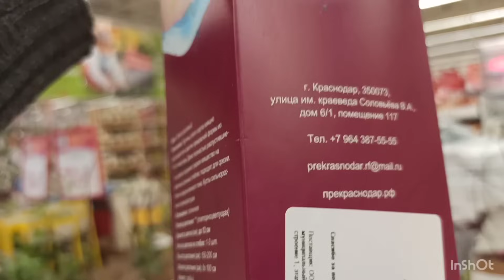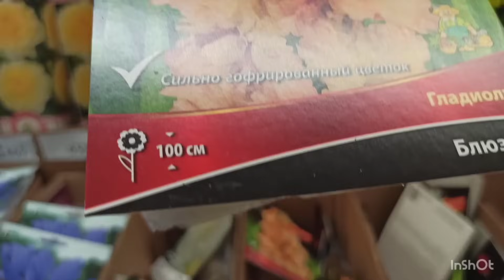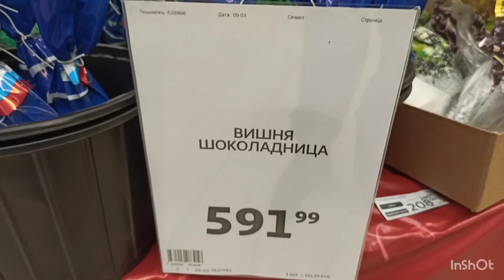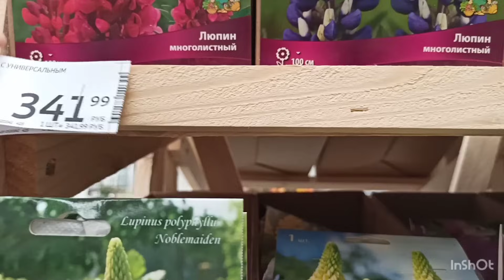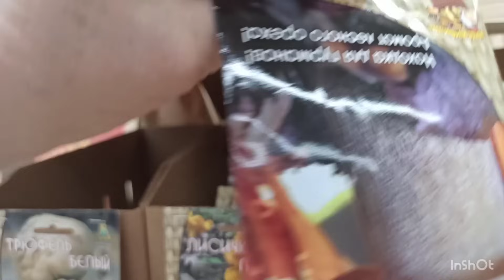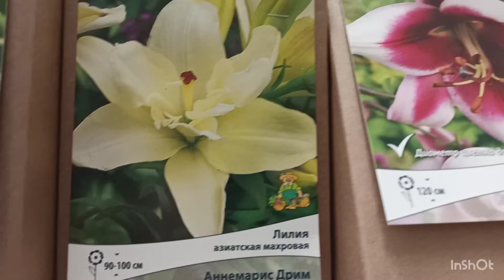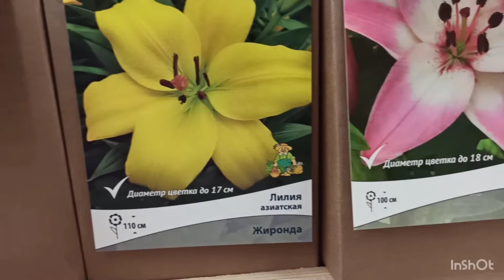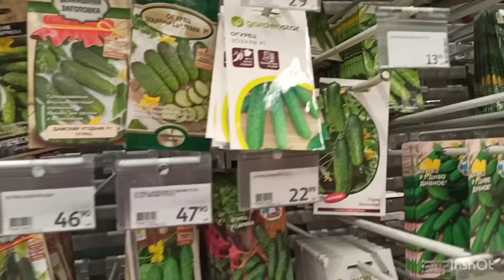АШАН. Посадочный материал: роза, лилия, георгина, лилейник, мелколуковичные цветы, плодовые деревья.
Ассортимент: розы, рододендрон, ирис, бегония, гладиолус, лилия, яблоня, абрикос, вишня, груша, слива, смородина, крыжовник, актинидия, жимолость, ива,айва, виноград, мелколуковичные и корневищные цветы, мицелий грибов, георгина, семенной картофель, лук севок и семена.
мартагоны, азиатские, восточные, ЛА-гибриды, ОТ- гибриды.